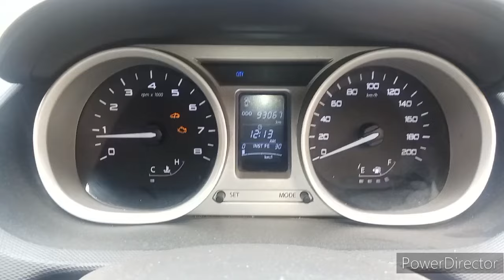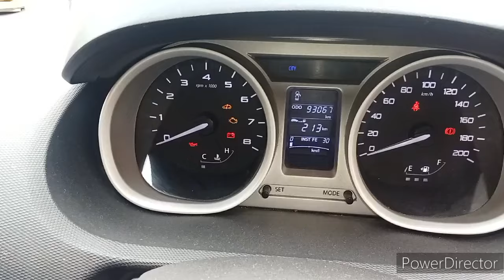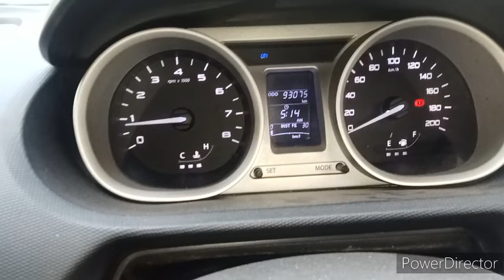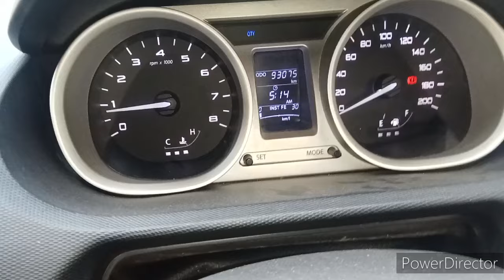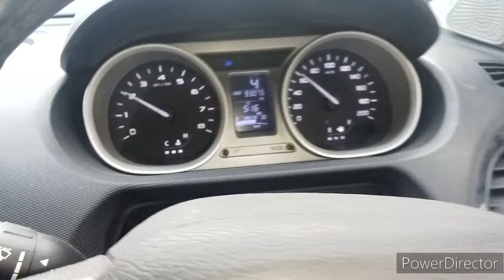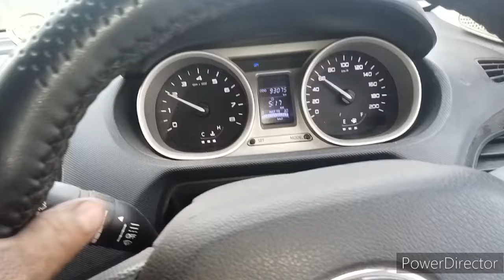Tata tigor patrol clutch plate change.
दोस्तों नमस्कार अगर आप हमसे कांटेक्ट करना चाहते हैं तो 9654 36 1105 पर आप हमें कांटेक्ट कर सकते हैं

दोस्तों यह टाटा की टाइगोर गाड़ी है। यह गाड़ी चलते-चलते अचानक ही रुक गई । इसका क्लच पेडल अचानक ही डाउन हो गया था और एक जगह जाकर अटक गया था यह गाड़ी हमारे पास दूसरी गाड़ी से खींच कर लेकर आई गई थी जब हमने इसको चेक किया तो पैदल एक ही जगह पर फिक्स होकर रखा था ना ही वह ऊपर हो रहा था ना ही नीचे हो रहा था ।
हमने सबसे पहले बंद गाड़ी में गैर डालकर देखे तो प्रॉपर पड़ रहे थे लेकिन स्टार्ट गाड़ी में गैर नहीं डाल रहे थे क्योंकि क्लच पेडल जो था उसके अंदर प्रॉब्लम आ रखी थी अब हमने क्लच वायर को चेक किया तो क्लच वायर बिल्कुल ओके निकली फिर हमने गैर लगा लगा कर चेक किया न्यूटल में रिवर्स में पहला दूसरा तीसरा जिससे पता चल गया की गियर बॉक्स के अंदर कोई प्रॉब्लम नहीं है
फिर हमने इसका गियर बॉक्स नीचे उतरवाया तब पाया इसका क्लच का जो बेरिंग है वह बुरी तरह टूट गया था क्लच पेडल पर पैर रखकर गाड़ी चलाने की वजह से और क्लच में प्रॉब्लम पहले से या रखी थी तो क्लच को एडजस्ट कर करके गाड़ी को चलाया गया था जिसकी वजह से गाड़ी का क्लच बेरिंग टूट गया उसे क्लच बेरिंग टूटने की वजह से प्रेशर प्लेट पर भी प्रॉब्लम आ गई और प्रेशर प्लेट भी खराब हो गई 93000 किलोमीटर गाड़ी चली हुई थी इस वजह से हमने क्लच प्लेट को भी रिप्लेस कर दिया और गाड़ी का जब सारा सामान हमने नया दूसरा सामान क्लच सेट प्रेशर प्लेट डाला।
और नया  क्लच बेरिंग हमने इसमें डाल दिया साथ ही साथ नया गियर ऑयल भी हमने कैस्ट्रॉल का 80 व 90 डाला जिससे गाड़ी का गियर स्मूथ हो गए और बहुत अच्छी तरीके से गैर पढ़ने लगे और गाड़ी भी बिल्कुल ठीक हो गई रोड टेस्ट करने के बाद हमने गाड़ी कस्टमर साहब को दे दी वीडियो अगर अच्छी लगे तो चैनल को जरूर सब्सक्राइब करें दोस्तों जय हिंद जय भारत

Friends, this is Tata's Tigor car. This car suddenly stopped while moving. Its clutch pedal had suddenly gone down and got stuck at one place. This vehicle was brought to us by towing it from another vehicle. When we checked it, the pedal was kept fixed at one place and neither was it moving up. Neither was nor was it going down.
First of all, we tried putting the gas in the stopped car and it was working properly but we were not putting the gas in the started car because there was a problem inside the clutch pedal. Now we checked the clutch wire and the clutch wire turned out to be absolutely fine. Then we tried to put the gas in the car. Checked carefully in neutral, first second third in reverseFound out there was no problem inside the gear box.Then we took down its gear box and found that the clutch bearing was badly broken due to driving with the foot on the clutch pedal and there was already a problem in the clutch, so the car was driven after adjusting the clutch. Due to which the clutch bearing of the vehicle brokeThere was a problem on the pressure plate and the pressure plate also got damaged. The car had been driven for 93000 kms, due to which we replaced the clutch plate also and when all the accessories of the car were there, we inserted a new clutch set pressure plate.
And we put new clutch bearing in it as well as new gear oil. We also put 80 and 90 of Castrol due to which the gear of the car became smooth and started reading very well and the car also became absolutely fine. After doing the road test, we Gave the car to the customer.